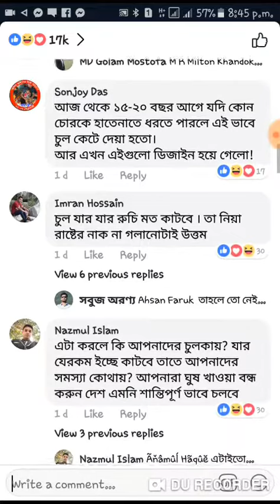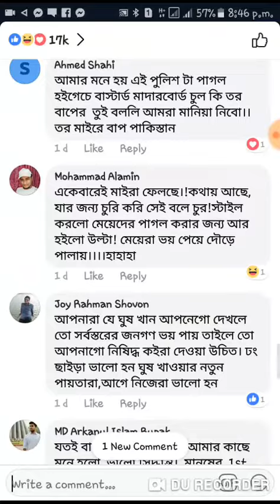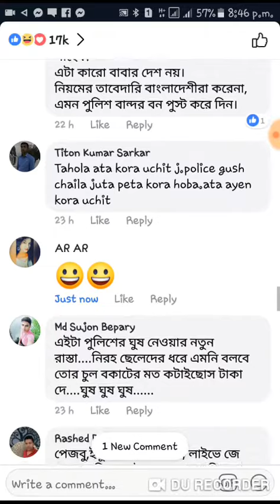চলুন দেখে নেই চুল কাটা বন্ধ করার প্রতিরোধে কেকি কমেন্ট করেছে